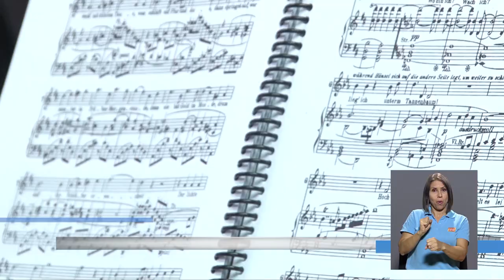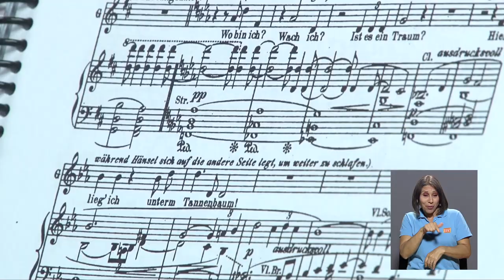Músicos de la UCR triunfan fuera de nuestras fronteras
La música es instrumento de MovilidadEstudiantil. Gran cantidad de músicos de la UCR nos han representado fuera del país y quizá estos esfuerzos pasan desapercibidos. Por eso queremos contarles la historia de dos estudiantes que han sabido triunfar fuera de nuestras fronteras.